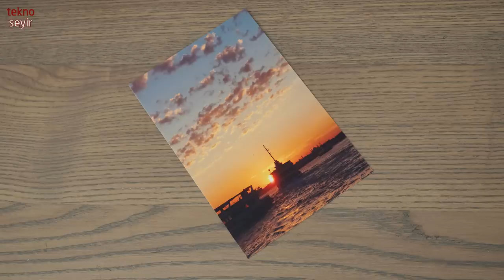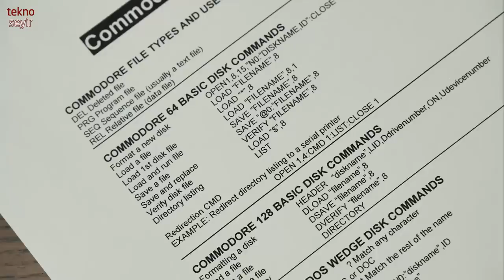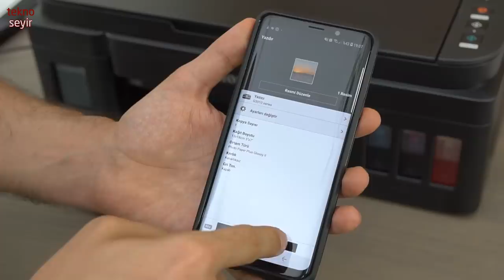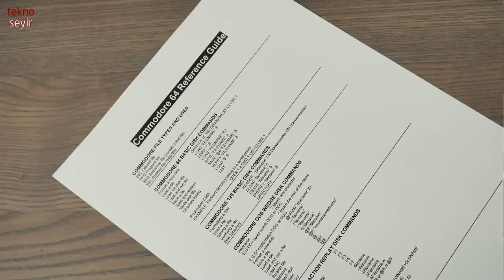Canon Pixma G3410 Mürekkep Tanklı Yazıcı İncelemesi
Canon'un G3000 serisininden G3410'u inceliyoruz. Bu yazıcı, klasik kartuş yerine mürekktep tankına sahip. Klasik kartuş sistemine göre daha çok basabiliyor ve yenileme zamanı geldiğinde kartuşa göre daha hesaplı.